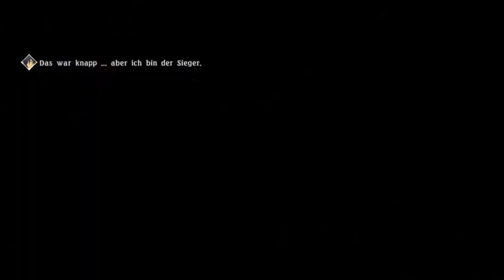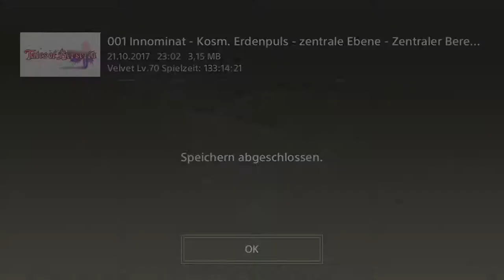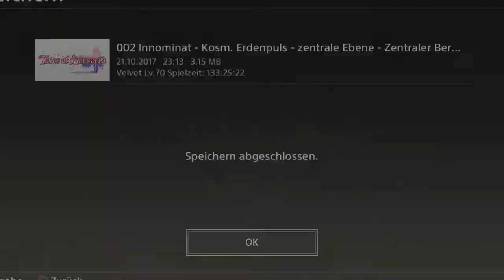Tales of Berseria Ep.120 - Ein Ziel!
Wir müssen stärker werden!

Genre: J-RPG

Sprache:Japanische Sprachausgabe,Deutsche Untertitel und Kommentare
Blind: Ja
Schwierigkeitsgrad: Schwer
Sonstiges: /